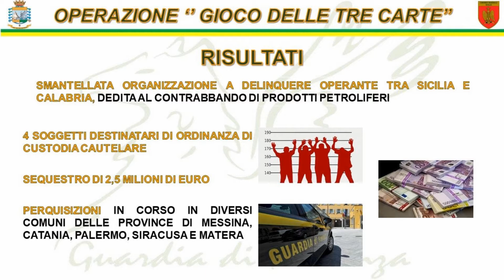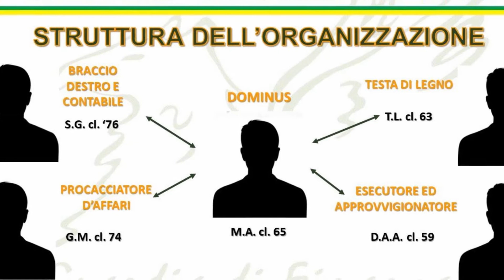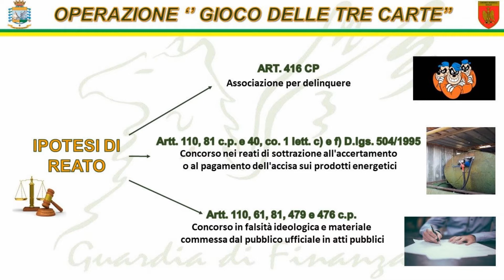Gdf Messina - Operazione Gioco delle tre carte